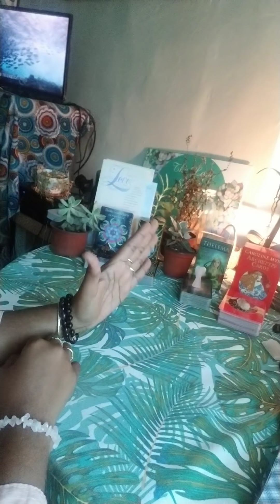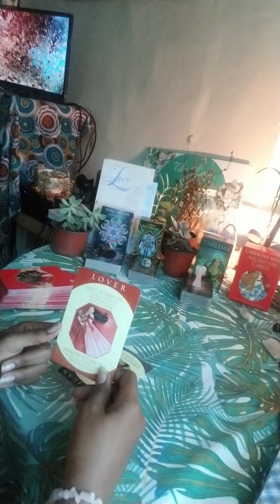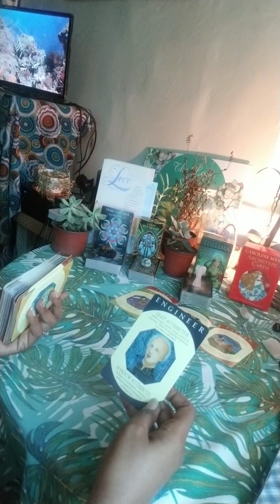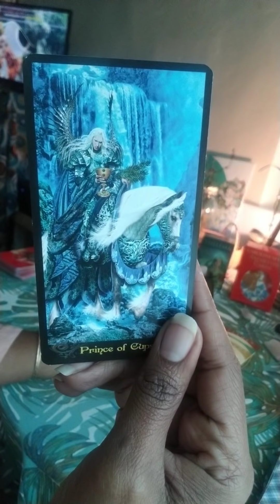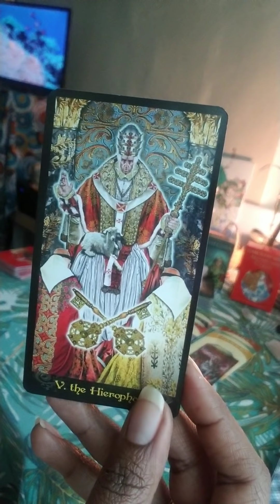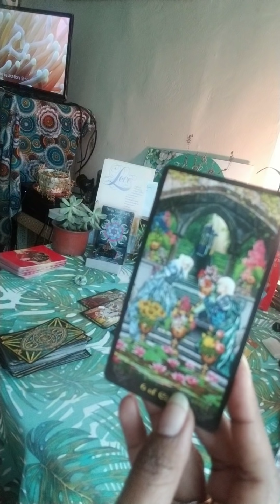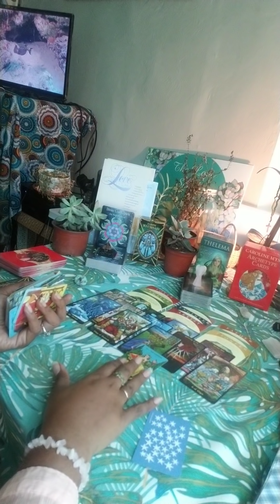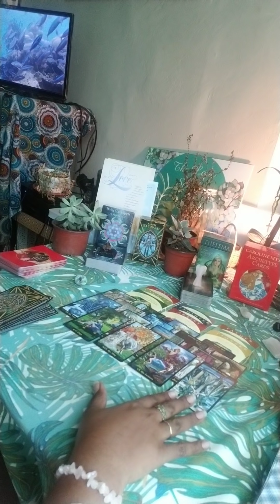Virgo August 2019- They know that you're the one!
We got my deck Divine Counterparts in Separation deck earlier than our month end deadline and will make our first post office run this Saturday 20th April. If you haven’t yet ordered, you can do so now by using any one of the following payment options. The cost of the cards is $33.33 and they are shipped out from Connecticut. Thanks so much for your support! 🤗❤️🥰

Payment info

Either use the friends and family option or pay as follows:

$33.33 for deck, please pay $36:66

$40 reading, please pay $44.44

$45. Reading please pay $50.55

$60 reading please pay $66.66

$80 reading please pay $88.88

Personal Readings
1. Twin Flame/ Soulmate Reading- $40.00 (How does your love process you and the connection mentally, in their heart, in the 5d, blockages and possible actions towards you within the next three months based on the current energies)
2. Karmic or Third Party Reading- $40.00 (How does your love process the third party and their connection mentally, in their heart, what is binding them together, and what can we expect to happen in this connection within the next three months based on the current energies)
3. Twin Flame/ Soulmate Reading with Karmic Reading- $60.00
4. Twin Flame/ Soulmate Reading with Karmic Reading and Messages from their Higher Self plus advice for your healing- $80.00
5. Past Lives Reading- $40.00 (When were you first incarnated and which past lives and experiences are heavily impacting this current lifetime)
6. Love Reading- $45.00 (Head space and heart space insight, blockages, future actions towards you within 3 months and Spiritual Support Team advice) OR you can submit up to 5 questions of your own
7. What’s Coming in Love- $40.00 (Who are they and what energy are they bringing into the relationship, will the attraction be instant, challenges, what will help, when, where and how will you meet. Taken from Tarot Avenue)
8. Career Reading- $40.00 (Possible careers that align with your talents and experiences, advice from three different oracle decks as to the way forward and you’re allowed to ask one career question)
9. Life Purpose Reading- $40.00 (What are your strengths, what do others really appreciate about you, how can you best help other people, what blockages/challenges/obstacles will you face, how can you overcome them and what will help you find your calling. Taken from Tarot Avenue)
10. Pet Tarot Reading- $40.00 (What your pet wants to tell you at this time, what your pet needs right now, What your pet loves, what your pet dislikes, what you need to do for your pet right now, overall outlook for your pet. Taken from Tarot Avenue)
11. Dream Interpretation- US$30.00
14. Twin Flame Tune-in - $40.00-   Are they twins? Review connecting chakra energies and determine stage/progress, Review energy on ring, is it flowing equally in both directions? What blockages are apparent? Are the DF and DM lights on? If not, what healing is required? Review false twin/karmic cords, Review 3 flames of purpose, Place protection around the connection, Is there a message from twins HS? Advice from guides